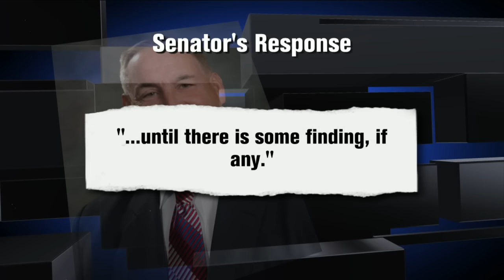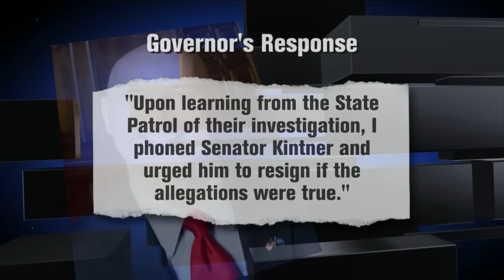Governor asks Papillion senator to resign if sex video allegations are true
Nebraska Gov. Pete Ricketts issued a statement Friday acknowledging a Nebraska State Patrol investigation into a sexually explicit video allegedly involving Papillion Sen. Bill Kintner.